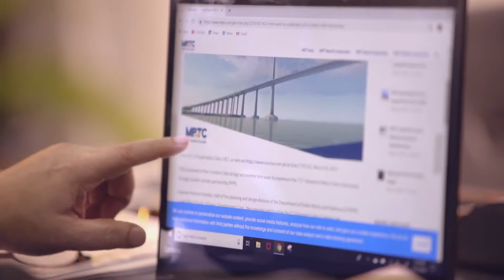CCLEX NatGeo Vignette 1